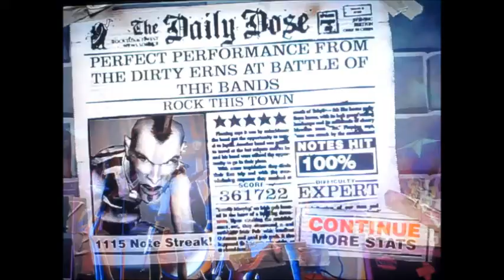Guitar Hero 2 - Rock This Town 100% FC (Expert Guitar)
Solo 1 at 1:21.
Solo 2 at 2:43.

This song can suck a schlong. That is all.